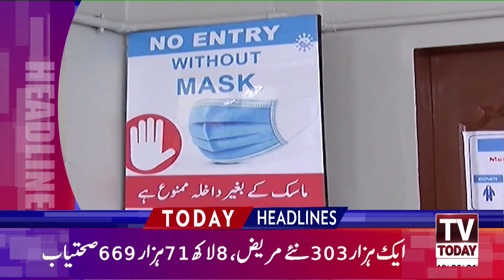News Headlines 3 PM | 10 June 2021 | Tv Today